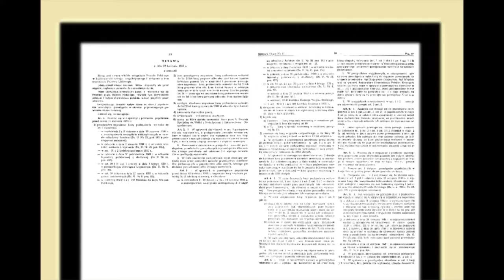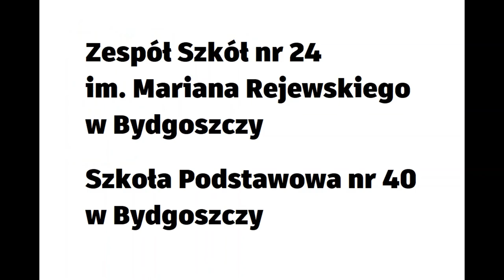PN-6 WPL--60 --- OK--INT --- Fałszywa amnestia